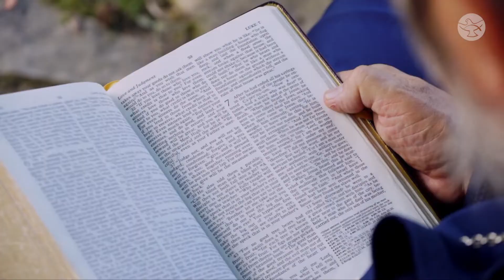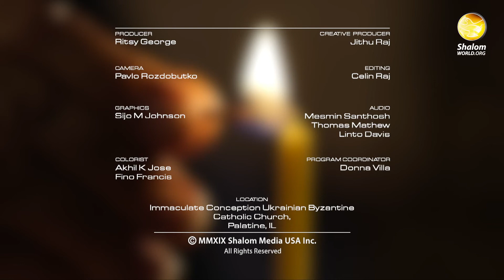Hope and Attitude | HOPE through JESUS and MARY | Featuring Fr. Mykhailo Kuzma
Fr. Mykhailo Kuzma, Pastor at Immaculate Conception Church, Palatine, Illinois, explores the Eight Beatitudes, and how he overcame depression by believing in God's unending love